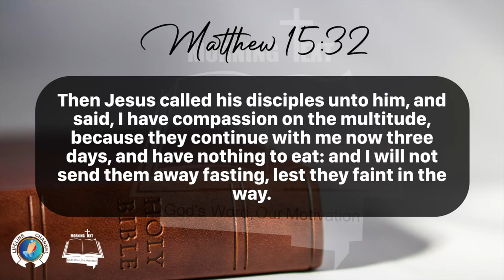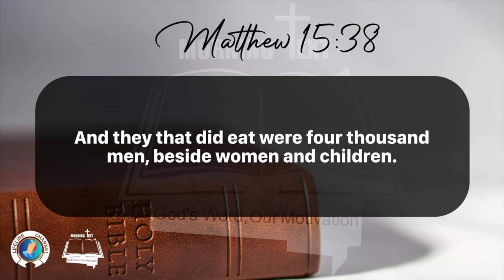Morning Inspiration and Bible Verse. (Matthew 15:32-39) Thursday, February 22, 2024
Matthew 15

32 Then Jesus called his disciples unto him, and said, I have compassion on the multitude, because they continue with me now three days, and have nothing to eat: and I will not send them away fasting, lest they faint in the way.

33 And his disciples say unto him, Whence should we have so much bread in the wilderness, as to fill so great a multitude?

34 And Jesus saith unto them, How many loaves have ye? And they said, Seven, and a few little fishes.

35 And he commanded the multitude to sit down on the ground.

36 And he took the seven loaves and the fishes, and gave thanks, and brake them, and gave to his disciples, and the disciples to the multitude.

37 And they did all eat, and were filled: and they took up of the broken meat that was left seven baskets full.

38 And they that did eat were four thousand men, beside women and children.

39 And he sent away the multitude, and took ship, and came into the coasts of Magdala.